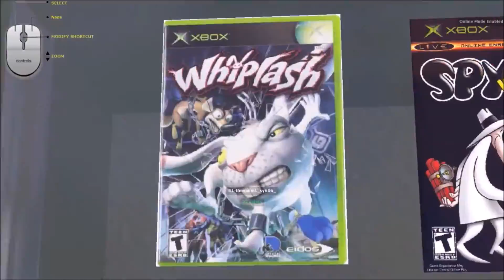Let's Play: Whiplash for the Xbox: Part 8: Gameplay and Commentary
It's finally time once again to continue playing, "Whiplash" for the Xbox... GREAT!